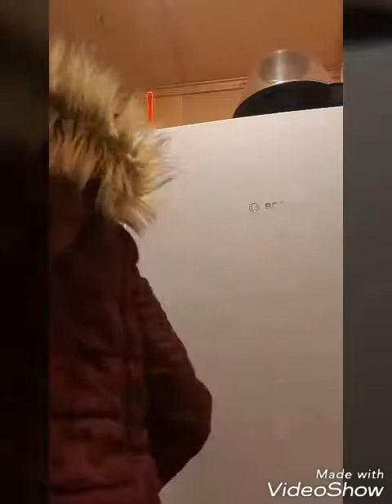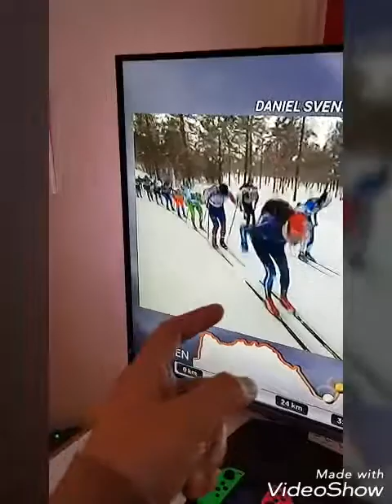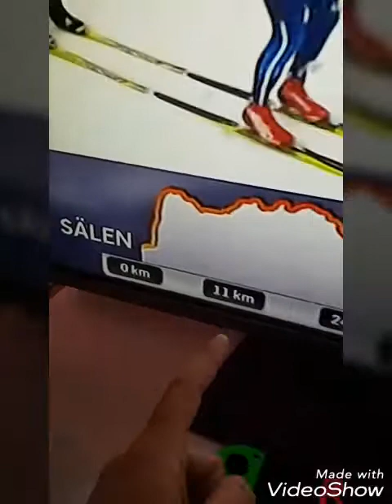วีดีโอรวมๆ